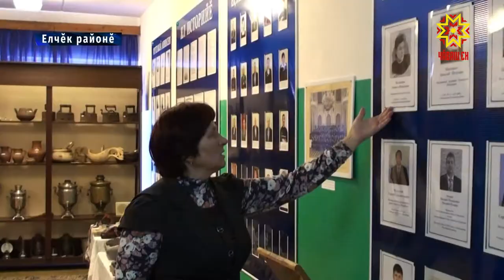Сергей Шелтукова асăнса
Елчĕк районĕнчи Çирĕклĕ Шăхаль ялĕнче кунта çуралса ӳснĕ, Чăваш Республикин физкульурăпа спорт министрĕнче ĕçленĕ Сергей Шелтукова асăнса спорт ăмăртăвĕсем йĕркелеççĕ. Çак кунсенче унта республикăри тĕрлĕ хулапа районтан волейбол вылякансем пуçтарăнчĕç.